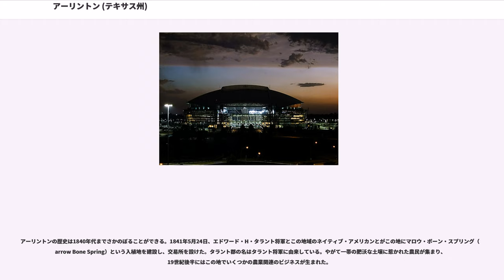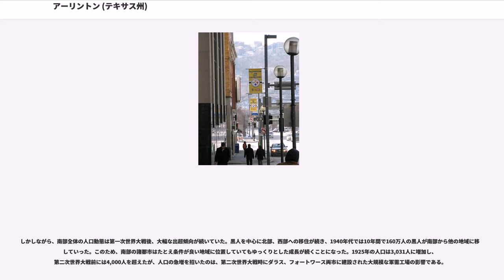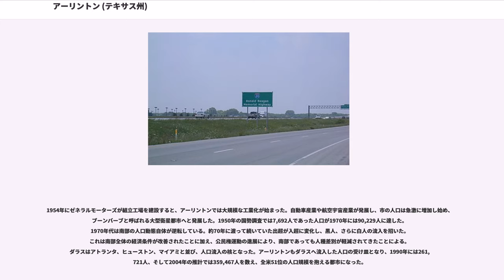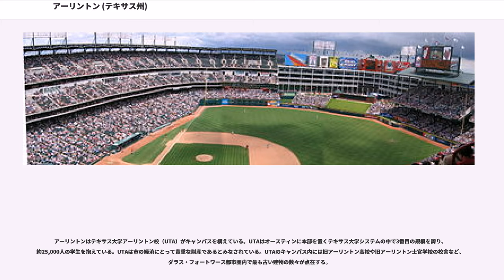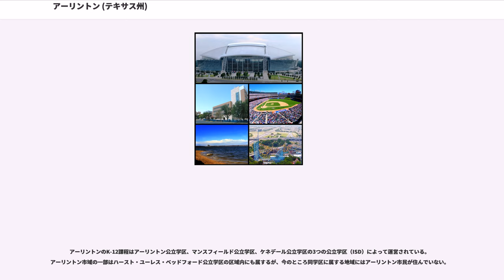アーリントン (テキサス州)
タラント郡_(テキサス州)
ダラス・フォートワース

アーリントン（）は、 アメリカ合衆国テキサス州北部タラント郡にある都市。ダラスの西約32km、フォートワースの東約20kmに位置し、これら両市とともにダラス・フォートワース都市圏を形成する。

アーリントンは（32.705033, -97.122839）に位置している。ダラス・フォートワース都市圏を形成する郊外都市であるため明確なダウンタウンを持たず、住宅地が広がっている。市内をトリニティ川の支流であるジョンソン川が流れている。市中心部の西にはアーリントン湖がある。

アメリカ合衆国統計局によると、この都市は総面積256.5km²（99.0mi²）である。このうち248.2km²（95.8mi²）が陸地で8.3km²（3.2mi²）が水地域である。総面積の3.24%が水地域となっている。

高温多湿な夏と穏やかな寒さの冬を特徴とする。竜巻街道と呼ばれる地域に位置するため、竜巻による被害が発生することがある。
アーリントンの歴史は1840年代までさかのぼることができる。1841年5月24日、エドワード・H・タラント将軍とこの地域のネイティブ・アメリカンとがこの地にマロウ・ボーン・スプリング（Marrow Bone Spring）という入植地を建設し、交易所を設けた。タラント郡の名はタラント将軍に由来している。やがて一帯の肥沃な土壌に惹かれた農民が集まり、19世紀後半にはこの地でいくつかの農業関連のビジネスが生まれた。

1875年にマロウ・ボーン・スプリング入植地は市に昇格し、バージニア州アーリントンにあるロバート・E・リー将軍のアーリントン・ハウスに因んでアーリントンと改称された。1876年に鉄道が開通すると、アーリントンは綿織物と農業の中心地として発展していった。1884年にはアーリントンは正式な市になった。1910年頃までには水道・電気・天然ガス・電話といったインフラや公立学校システムの整備が整っていった。

しかしながら、南部全体の人口動態は第一次世界大戦後、大幅な出超傾向が続いていた。黒人を中心に北部、西部への移住が続き、1940年代では10年間で160万人の黒人が南部から他の地域に移住していった。このため、南部の諸都市はたとえ条件が良い地域に位置していてもゆっくりとした成長が続くことになった。1925年の人口は3,031人に増加し、第二次世界大戦前には4,000人を超えたが、人口の急増を招いたのは、第二次世界大戦時にダラス、フォートワース両市に建設された大規模な軍需工場の影響である。

1954年にゼネラルモーターズが組立工場を建設すると、アーリントンでは大規模な工業化が始まった。自動車産業や航空宇宙産業が発展し、市の人口は急激に増加し始め、ブーンバーブと呼ばれる大型衛星都市へと発展した。1950年の国勢調査では7,692人であった人口が1970年には90,229人に達した。1970年代は南部の人口動態自体が逆転している。約70年に渡って続いていた出超が入超に変化し、黒人、さらに白人の流入を招いた。これは南部全体の経済条件が改善されたことに加え、公民権運動の進展により、南部であっても人種差別が軽減されてきたことによる。ダラスはアトランタ、ヒューストン、マイアミと並び、人口流入の核となった。アーリントンもダラスへ流入した人口の受け皿となり、1990年には261,721人、そして2004年の推計では359,467人を数え、全米51位の人口規模を抱える都市になった。

アーリントンはテキサス大学アーリントン校（UTA）がキャンパスを構えている。UTAはオースティンに本部を置くテキサス大学システムの中で3番目の規模を誇り、約25,000人の学生を抱えている。UTAは市の経済にとって貴重な財産であるとみなされている。UTAのキャンパス内には旧アーリントン高校や旧アーリントン士官学校の校舎など、ダラス・フォートワース都市圏内で最も古い建物の数々が点在する。

テキサス大学アーリントン校のほかには、地元タラント郡のコミュニティ・カレッジであるタラント・カウンティ・カレッジのサウスイースト・キャンパスや、バプティスト系私立大学のアーリントン・バプティスト大学が立地している。

アーリントンのK-12課程はアーリントン公立学区、マンスフィールド公立学区、ケネデール公立...